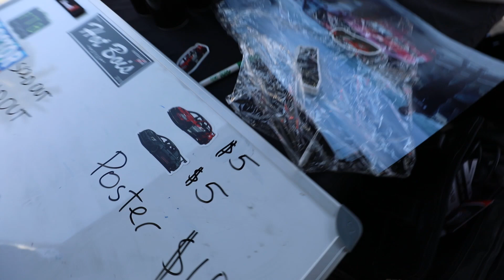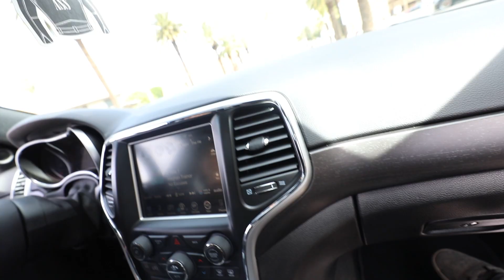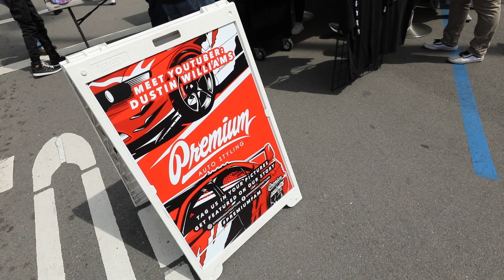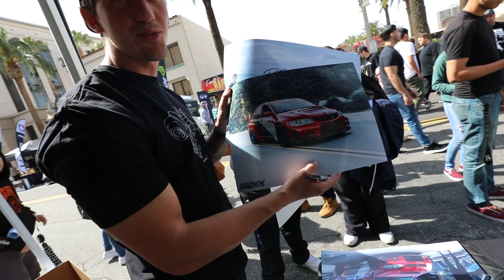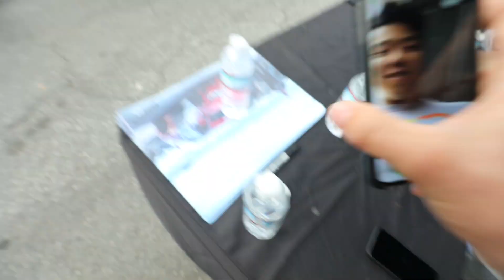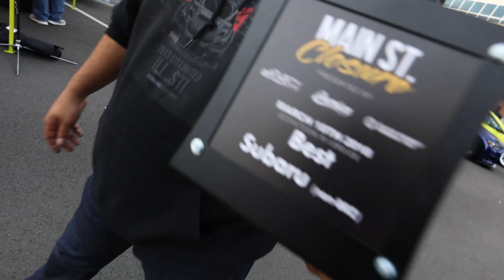FIRST CAR MEET IN THE EVO 8!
Had such an amazing time at the Main Street Closure event in Riverside! It was the Evo 8's first car show and it was definitely a good one to start with! Thank you so much to everyone who came out and said what's up and also supported me by buying some merch!!

MOD LIST
*2015 Subaru WRX*
Tomei Exhaust
Invidia Catless Downpipe
Fujitsubo Headers
ETS intake
Cobb AP
Pro Tune

-My GFX artist: